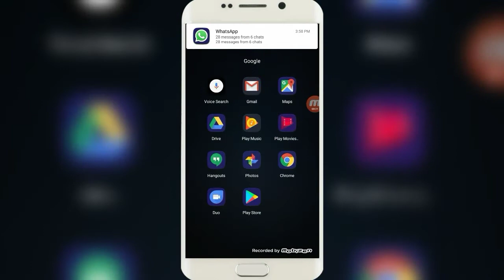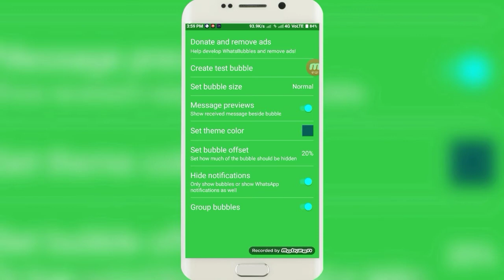Whatsapp chat Tricks Every Android user (by Technical harsh)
Hello friends is Video me aap ko bataunga ki whatsapp par chat new tarike se kese kare  kuch puchna ho to aap comment kar sakte ho thanks FOR WATCHING my video
TECHNICAL HARSH
technicalharsh